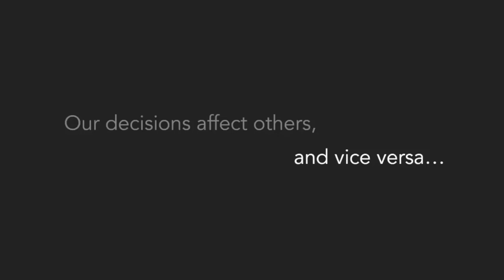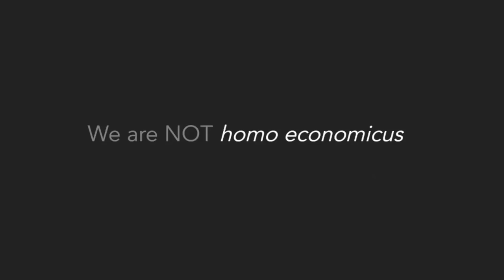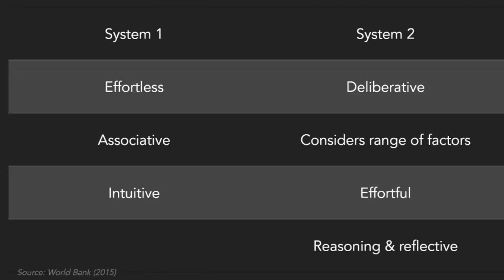Decision-making and nudging: What can we do better? | Mohammad Abdul Hamid | TEDxTaylorsUniversity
Everyday we make thousands of decisions, both small or big. Whether we realize or not, we are nudged towards making certain decisions by the environment around us. But how are we nudged towards these decisions, and can we influence ourselves to make better ones? The founder and a consultant at Behavioural Insights Consultancy with a focus on behavioral economics. This talk was given at a TEDx event using the TED conference format but independently organized by a local community.